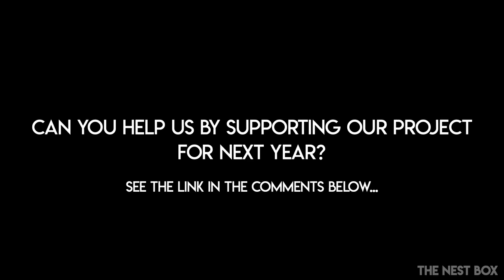The Story of our Blue Tit Egg Hatching from Inside the Nest Box - Spring 2019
Watch the highlights from our live streaming nest box of the Blue Tit family which raised a brood of three chicks

On 21st March 2019, a small Blue Tit started building its nest at our site in Liverpool, UK. The build process took 31 days, and we saw the first egg's arrival on Easter Sunday!

Eight eggs were laid in total; however, only three chicks fledged from this nest. It's not uncommon to lose so many chicks during the breeding process; this is why they can lay up to twelve eggs.

The three chicks fledged on 30th May 2021.

- Time-lapse of a Great Tit nest build
- Food that Blue Tit chicks eat

🔴 *** JOIN US ***
Interested in becoming part of the Nest Box Live network and having your own LIVE streaming nest box? for more details.

• Birds
• Nesting
• IP Camera
• Live Nest Camera
• Nature Live Stream
• Blue Tit
• Nest Chicks
• Birds Nesting